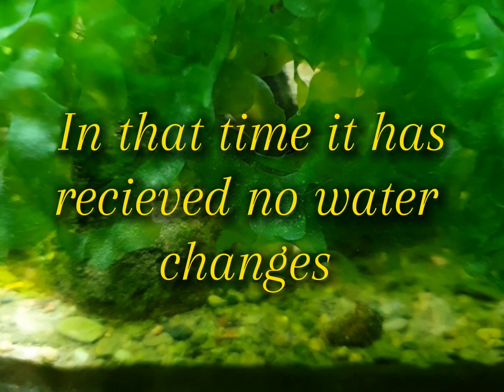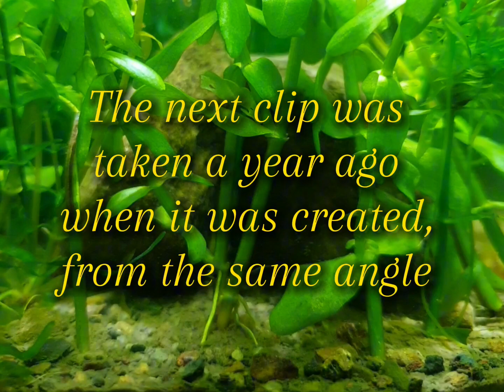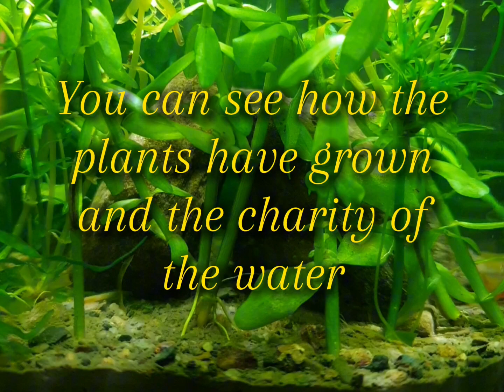Walstad Pond Water Ecosphere, One Year Update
Ecospheres are a subject my daughter has become interested in and has been creating at home. They are educational in giving children an idea of how to circle of life works.
The idea of making a freshwater Ecosphere Ecosystem is to create a self sustaining underwater world in a jar. Sizes ranging from 500ml to 2.5 litres. We use a Mason jar.
They give you a window to view a secret underwater world you would not normally see.
The EcoSphere works by gathering energy from light (either natural or artificial) and converting it biochemically.
Light, together with the carbon dioxide in the water, enables the algae and plants to produce oxygen by photosynthesis. The inhabitants of the Ecosphere breathe the oxygen in the water and graze on the algae and the bacteria.
The whole system cycles via the means of condensation.
It is important to not add large creatures as they Ecosphere would not be large enough to sustain life.
This natural pond Ecosphere has now been set up for one year, and here is an update on its progress, and nature's progress.